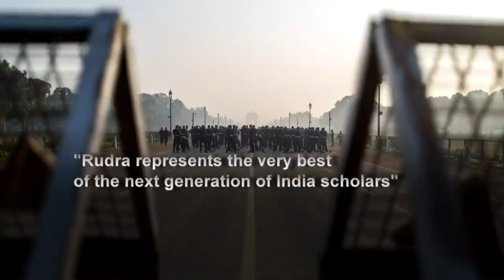Is Rising India A Threat To China? | In Conversation | Rudra Chaudhuri, Carnegie India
India deploys warships to the South China Sea as it steps up military exercises with other world powers. India joins the Quad, a US-led security alliance that Beijing fears will contain a booming China. Is India trying to yank Asia’s centre away from Beijing to New Delhi?

Will a rising India be enough to take on China? Who will rule the Indo-Pacific?

Hear insights from the Director of Carnegie India, Rudra Chaudhuri.

0:00 Is India trying to pull Asia away from China?
4:54 India: The United States' anti-China pawn?
07:23 Can India beat China in a border dispute?
12:08 Can India and China be friends?
17:18 Can India rival China’s trade with ASEAN?
19:46 Was India wise to opt out of the RCEP?
21:09 India: The answer to every question about China?